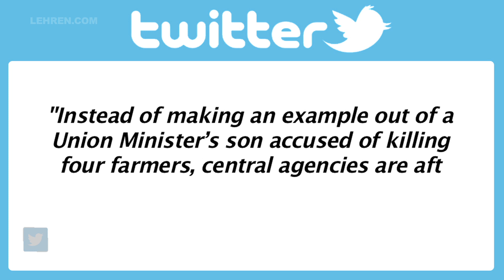Was Mehbooba Mufti Supporting Aryan Khan?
Jammu Kashmir ex-CM Mehbooba Mufti supporting Shahrukh Khan's son Aryan Khan and targetting central government.